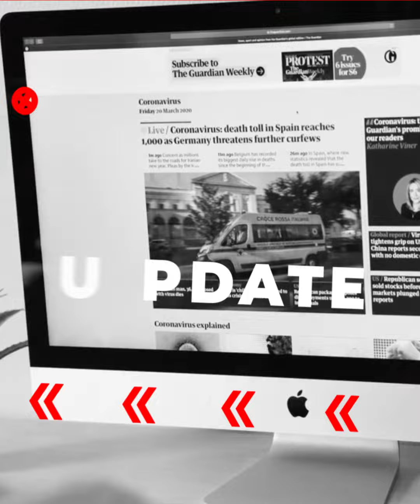Nelayan di Anambas Hilang akibat Kecelakaan Laut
Kantor Pencarian dan Pertolongan (KPP) Natuna melaksanakan operasi SAR di wilayah Perairan Letung, Kecamatan Jemaja, Kabupaten Kepulauan Anambas, Minggu (21/8/2022).

Kepala KPP Natuna, Mexianus Bekabel mengatakan, operasi SAR dilakukan terhadap seorang nelayan asal Letung, bernama Gusti Alis (61).

"Iya betul, kami tengah melakukan operasi SAR terhadap seorang nelayan Anambas yang hilang akibat kecelakaan laut di Perairan Letung, Anambas," kata Mexi kepada Tribunbatam.id, di Kantor Pencarian dan Pertolongan Natuna, Minggu (21/8/2022).